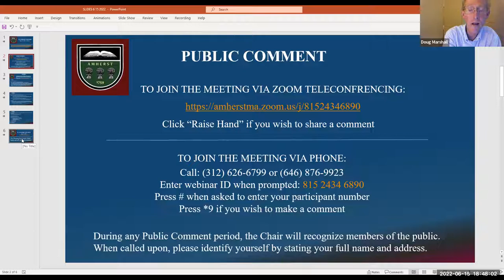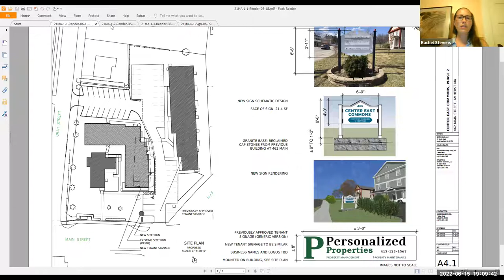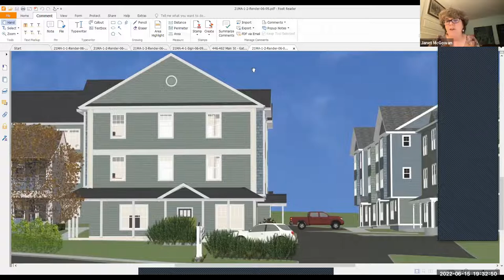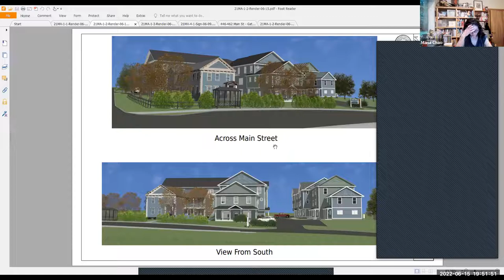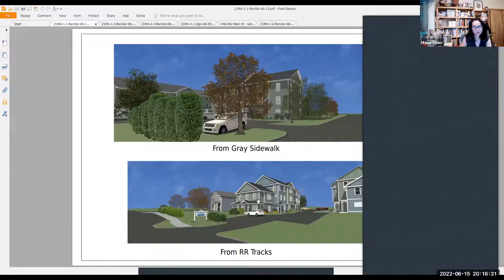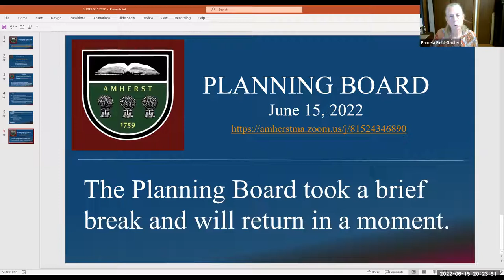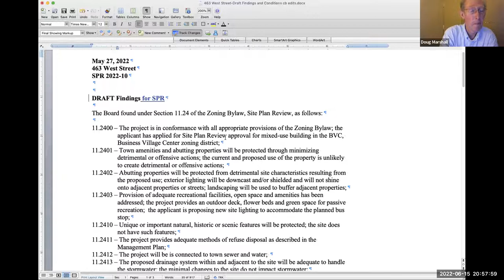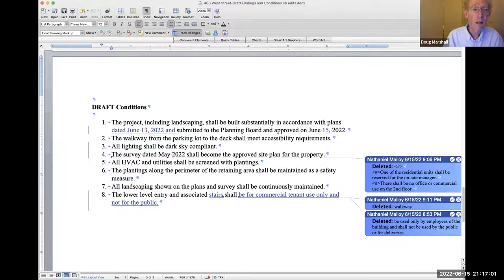Planning Board Jun 15, 2022